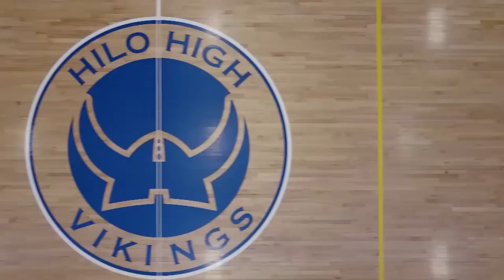08/25/2020 KVIKS TV Morning Bulletin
Aloha Vikings
This is your K-V-I-K-S Morning Bulletin.
My name is Ashley and here are your announcements for Tuesday August 25th, 2020.

Today’s schedule is 1,3,5,7.

Today, we have a video announcement for the Class of 2024 created by the SA Officers, regarding Freshman Business. Let's Check it Out!

Thank you SA Officers! Remember class of 2024 freshmen, Please check your viking email for the information on nominating your class colors and class mascot. Submissions will be due at 2pm on Wednesday August 26 and you will be voting during STARS on Friday, August 28.

Aside from choosing your Class Mascot and Color, the Class of 2024 freshmen has to vote for your class officers as well! If you're interested in being a class officer, please complete the form sent to your viking accounts. Once your name is submitted, you will be emailed an application packet. Application packets will be due on Wednesday August 26 by 6:00pm. Voting for class officers will be held during your STARS class on Friday August 28.

Now we go to Tammi for Lunch.

Today’s grab and go lunch is:
Teriburger/WG Bun, Wedge Fries, Veggie Sticks w/Hummus, Pears, Fruit Cocktail

Pickup will be available from 12:25pm to 1:05pm.

Hilo High School
556 Waianuenue Avenue
Hilo, HI 96720